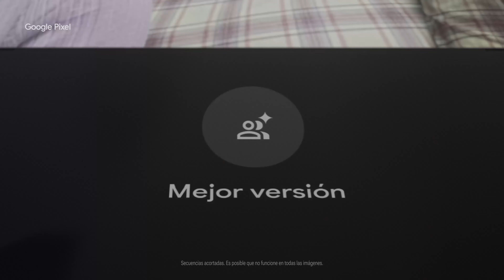Google Pixel 8a, con Mejor Versión y la IA de Google para sacar las fotos de grupo definitivas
¿Alguien ha parpadeado o mirado hacia otro lado? Mejor Versión de Pixel combina varias fotos similares en una imagen fantástica en la que todo el mundo saldrá con su mejor versión gracias a la IA de Google.